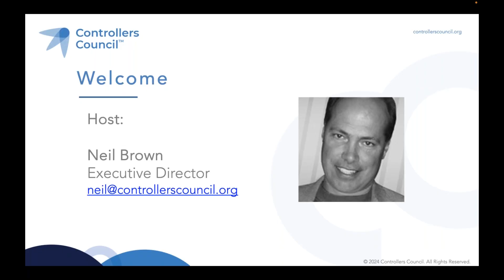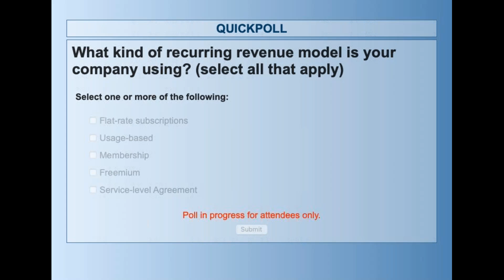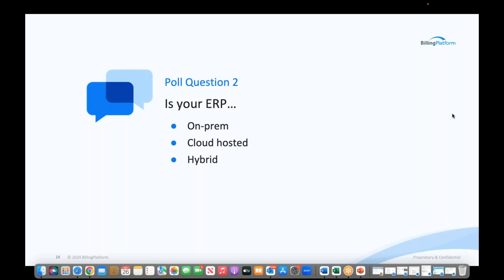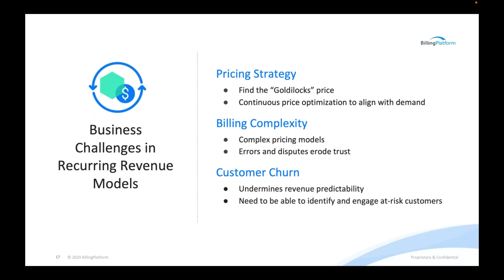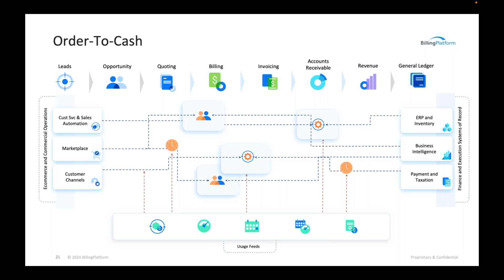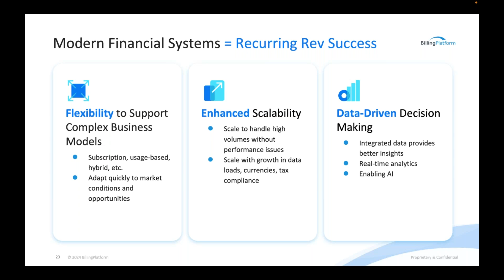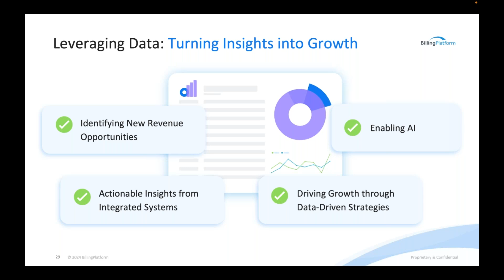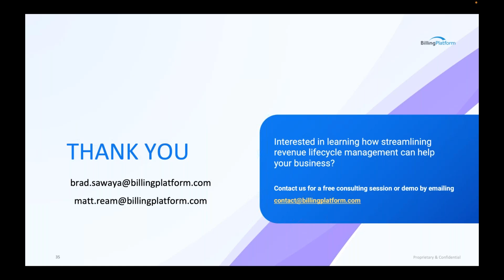CFO Perspective Maximizing Growth With Recurring Revenue (CPE)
Businesses with recurring revenue models offer greater financial predictability and lower risk. But as this model continues to evolve, legacy financial processes and systems can significantly hinder an organization’s future growth opportunities.

If you want to:
– Maximize your revenue potential
– Seamlessly offer new product and services under any commercial model
– Gain a deeper understanding of your business’s financial health (and opportunities)

Then watch this webinar on demand with the Controller's Council and BillingPlatform, the leading enterprise revenue lifecycle management platform for today’s innovative business models.

Viewers will learn the key challenges facing CFOs today, pitfalls to avoid, and leave with a roadmap to modernizing their business’s revenue lifecycle – including practical tools you can implement today.